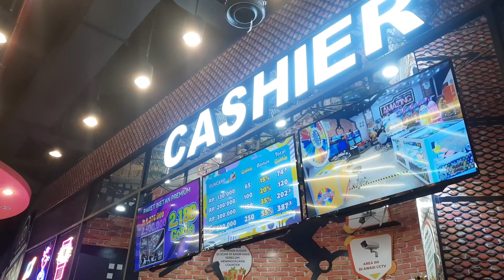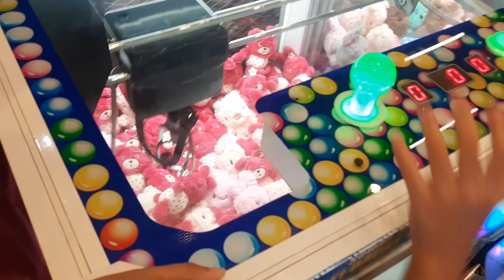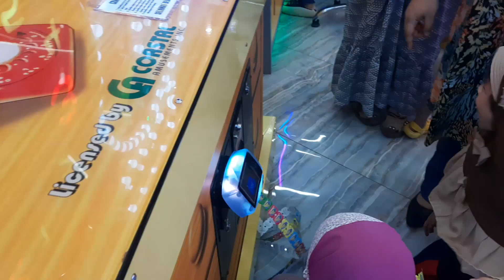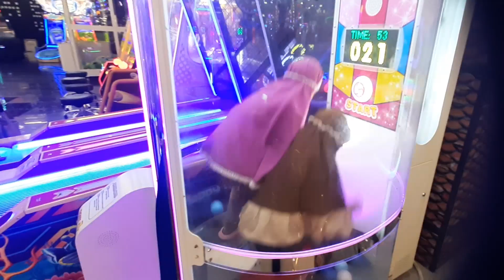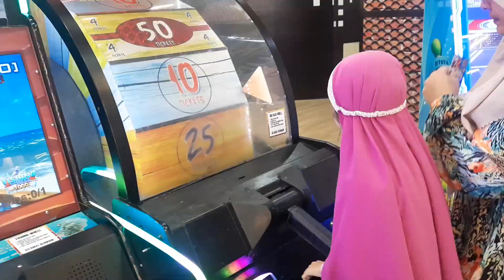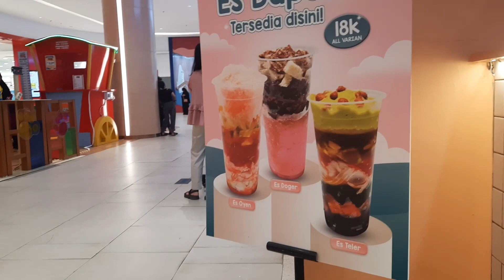Wujudkan Keinginan Anak2 Main Di Mall | Kendari Vlog 2024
Hari ini kami menepati janji mewujudkan keinginan anak-anak untuk bermain di mall. Kali ini kami bermain di mall terbesar di Kota Kendari, yaitu Mall The Park. Kami bermain, dan juga makan bersama.